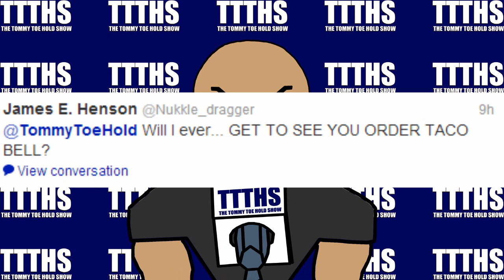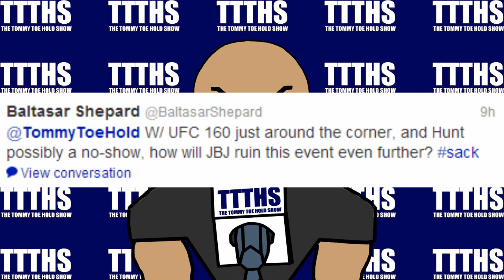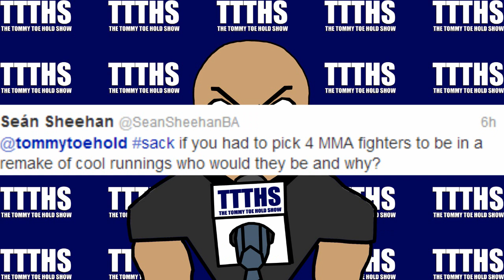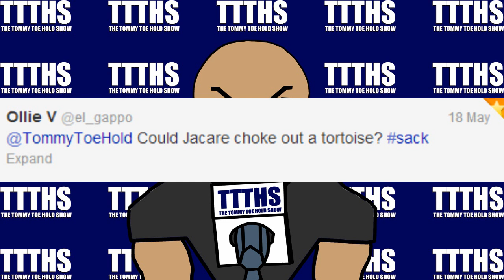TOMMY'S SACK 42!!! FAN Q&A + T-SHIRT!!!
What's up, fight fans!? Welcome to the Sack! My Monday Pre-TTTHS Q&A session. Every Sunday night, I'll ask for questions on Facebook and Twitter and then answer some here!

NOW!!!

Here's the rundown on how win one of the shirts too!!!